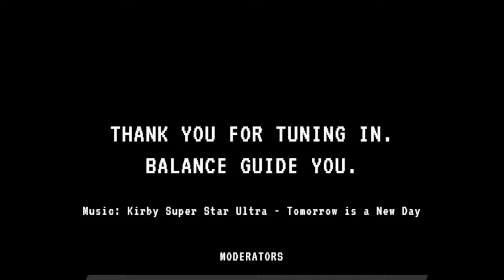【Diablo 1】 I'm a PC gamer who hasn't played Diablo. [Part 1]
Old school, but not schooled enough.

Streaming to multiple platforms via Restream.io

No free-use VTuber model; a new one's in the works!

CHAT RULES:
Don't be an ass, and have fun!
If you don't know what that means, here's a basic guideline:
- NO BACKSEATING...unless I ask for it
- No trolling, harassment, racism, sexism, etc.
- No politics, religion, and other topical/controversial subjects
- No spoilers
- Keep comments relevant to the stream; don't hijack attention via focusing on yourself/another person, nonsense comments, etc.
- Mods and I have the final say

Game played:
Diablo + Hellfire